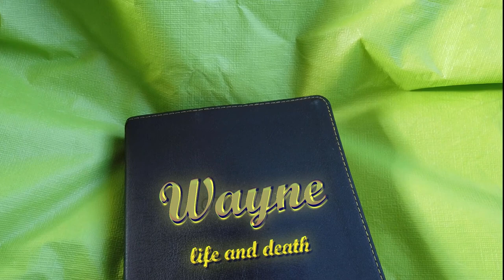Hand made paracord leash made for Traci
A hand made paracord leash and keychain I made to order for Traci at Traci Ocean Fire 777
This is just a short video of things I needed to show you

T1B4C7